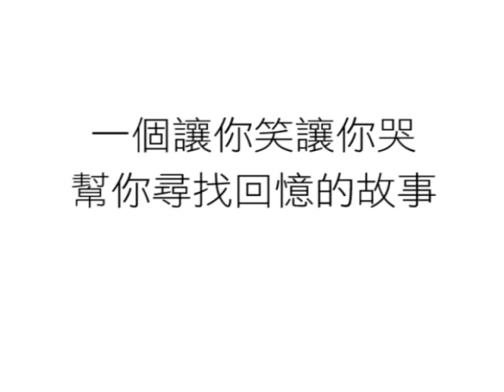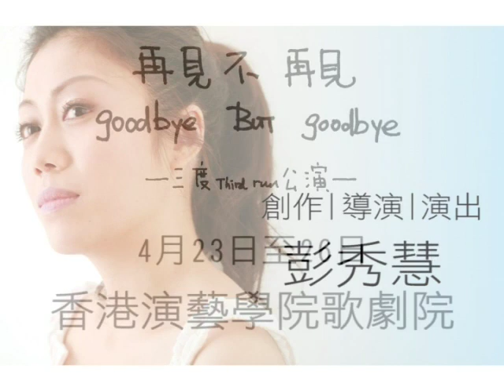再見不再見（三度公演）Trailer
再見不再見（三度公演）

唯有忘掉自己 才能記不起你
一個讓你笑讓你哭，幫你尋找回憶的故事

彭秀慧勇奪香港舞台劇獎最佳女主角之作！

《再見不再見》是Kearen的第二個個人劇場作品，以其《29+1》獨腳戲而被觀眾認識及喜愛的她，《再見不再見》仍然是一個獨腳戲，由她自編自導自演，說的也是女孩子的故事。

故事講述主角陸詠端，是一個從來不和別人說再見的怪人。她沒有朋友，永遠獨來獨往；孤僻的她卻是個兒童小說的作者。藉著文字，她把回憶留住，把回憶改寫，再把回憶刷掉。一天，她偶然聽到了一個熟悉的名字，忽然想起了一段曾經莫失莫忘的關係，那個和她一起成長的好朋友，她們共同經歷的快樂時光。才發現，這段關係一直影響著自己的每一步。

Kearen Pang Production及東亞娛樂將於2009年4月23日起假香港演藝學院歌劇院三度公演《再見不再見》，全新製作，希望把這個演出帶給更多朋友，繼續牽動每一個入場觀眾的神經！

出品人－廖毅榮 ︳彭秀慧
創作︳導演︳演出－彭秀慧
平面︳動畫－kikiwong
佈景－徐碩朋
音樂－黃艾倫@ROM
燈光－楊子欣
錄像－楊振業
監製－黃智龍 ︳kearenpang

聯合主辦：彭秀慧作品、東亞娛樂

09年4月23,24,25,26日 8pm
09年4月25, 26日 3pm
香港演藝學院歌劇院
*4月25日(六) 3pm特設限量八折學生優惠票

粵語演出 (In Cantonese)

門票現已於快達售票網公開發售

訂票熱線：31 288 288 (快達票)
節目查詢：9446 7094 朱小姐(Kearen Pang Production)